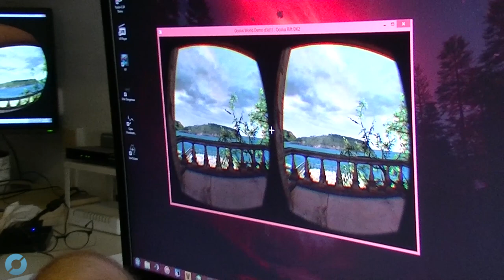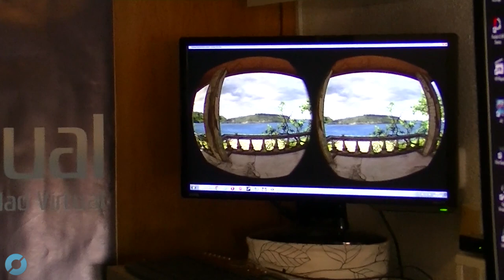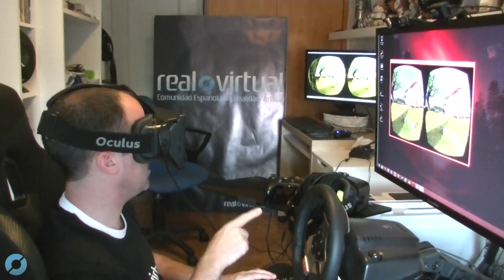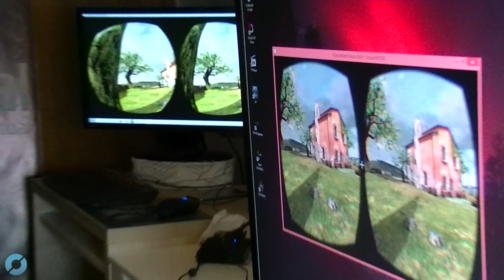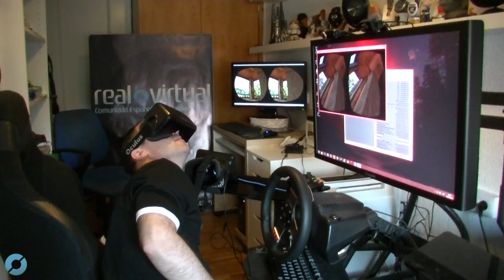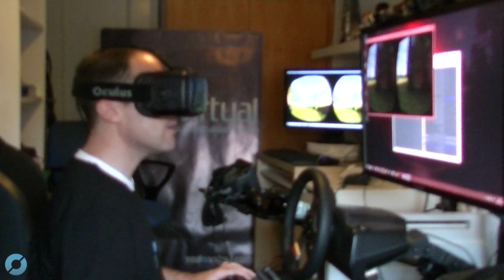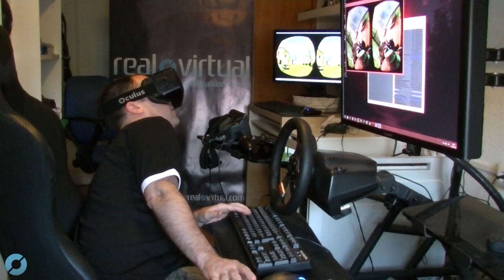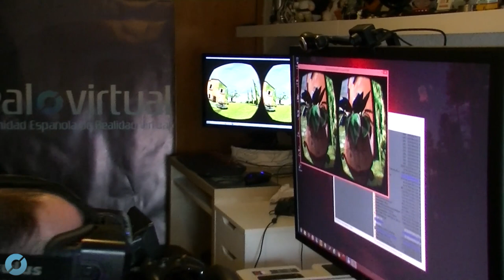Oculus Rift DK2 - Parte 2: UNBOXING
Segunda parte del unboxing con nuestras primeras sensaciones. Pedimos disculpas por la mala calidad de la imagen y por no capturar la pantalla del Rift, pero tuvimos muchos problemas y había dos PCs para utilizar los dos dispositivos a la vez, además de perder una parte de la grabación en la que habla Pdaxon. Somos conscientes de que la calidad no es a la que estáis acostumbrados, pero hemos creído que lo importante son las sensaciones que transmitimos.